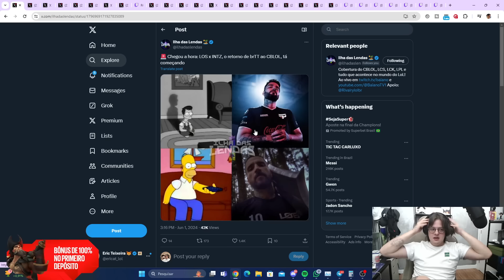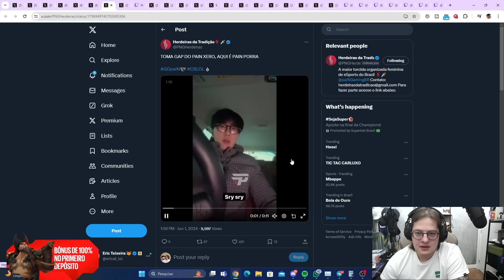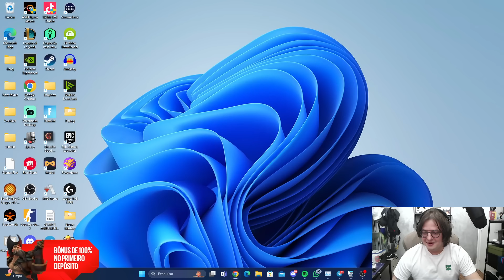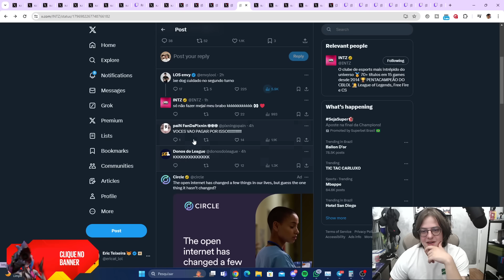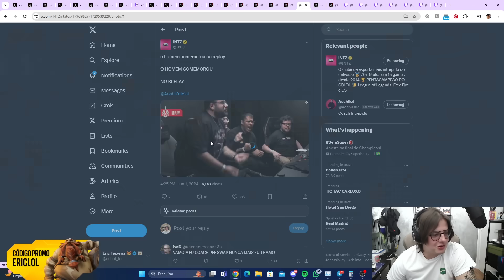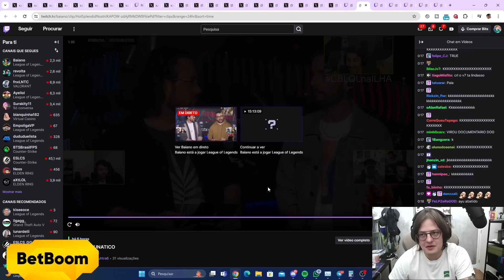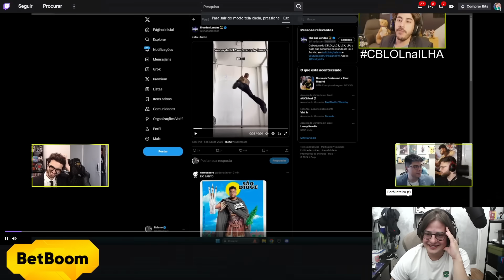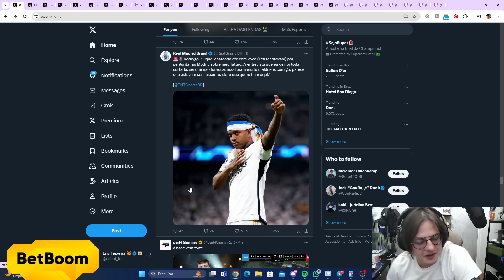LOUD vs paiN e brtt de volta! FARPAS e MEMES da volta do CBLOL!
Temos farpas e memes da reação da comunidade na volta do CBLOL 2024. O campeonato voltou com paiN vs LOUD e também rolou a volta do brtt ao campeonato.